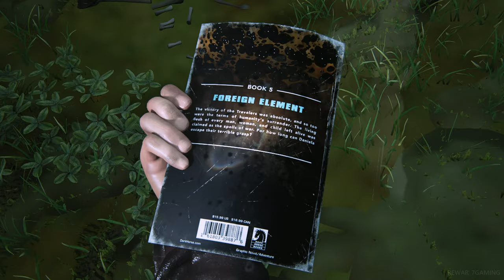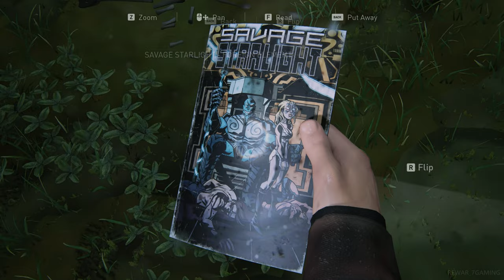THE LAST OF US PART 1 Tommy'sDam - Hydroelectric Dam Gameplay Walkthrough part 15 - No Commentary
last of us part 1 bill's town safe code,
last of us part 1 go big horns generator,
last of us part 1 generator,
last of us part 1 hotel lobby,
last of us part 1 hotel,
last of us part 1 hardest difficulty,
last of us part 1 i'm not your dad,
last of us part 1 infected,
last of us part 1 is a cash grab,
i recommend the last of us part 1,
last of us part 1 jacksepticeye,
last of us part 1 joel impaled,
last of us part 1 joel interrogation,
last of us part 1 joel,
last of us part 1 joel and ellie argue,